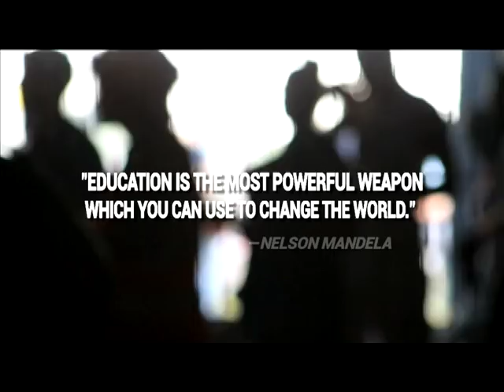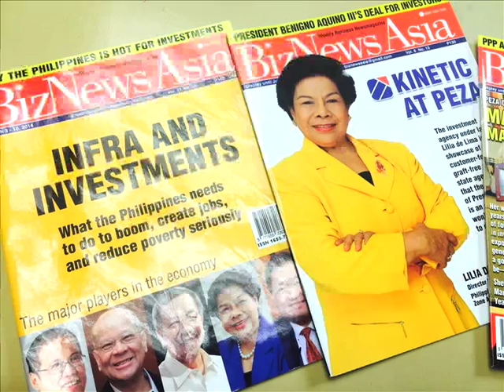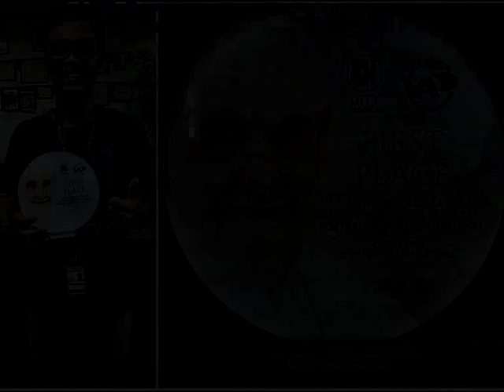Manuel L. Quezon University AVP